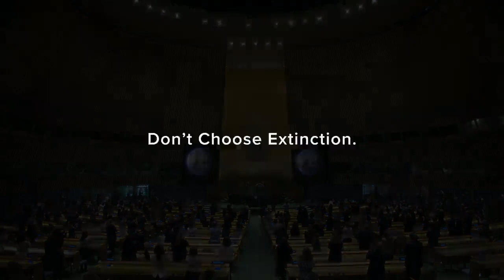Don't Choose Extinction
The world spends an astounding US$423 billion annually to subsidize fossil fuels for consumers – oil, electricity that is generated by the burning of other fossil fuels, gas, and coal. This is four times the amount being called for to help poor countries tackle the climate crisis, one of the sticking points ahead of the COP26 global climate conference next week, according to new UN Development Programme (UNDP) research.

The amount spent directly on these subsidies could pay for COVID-19 vaccinations for every person in the world, or pay for three times the annual amount needed to eradicate global extreme poverty. When indirect costs, including costs to the environment, are factored into these subsidies, the figure rises to almost US$6 trillion, according to data published recently by the International Monetary Fund (IMF).

Instead, UNDP’s analysis highlights that these funds, paid for by taxpayers, end up deepening inequality and impeding action on climate change.

The main contributor to the climate emergency is the energy sector which accounts for 73 percent of human-caused greenhouse gas emissions. Fossil fuel subsidy reforms would contribute to reducing CO2 emissions and benefit human health and well-being, and they are a first step towards correctly pricing energy – one that reflects the ‘true’ and full cost of using fossil fuels to society and the environment.

But UNDP’s analysis shows that fossil fuel subsidy reforms can also be unfair and harmful for households and society if they are poorly designed. While fossil fuel subsidies tend to be an unequalising tool - as the lion’s share of the benefits concentrate among the rich - these subsidies also represent an important portion of poor peoples’ incomes that otherwise must be paid for energy consumption. Fossil fuel subsidies’ removal thus could easily become an income- and energy-impoverishing strategy. This contributes to making fossil fuels reform difficult, and imposes a key barrier to transitioning to clean and renewable energy sources.

The Don’t Choose Extinction campaign features a collective intelligence platform, the Global Mindpool, to help tackle the most important issues of our time. Linking insights from around the world - on the climate emergency, the crisis in nature and inequality – the Global Mindpool will support UNDP to better inform and equip policy makers in government, civil society, and the private sector.